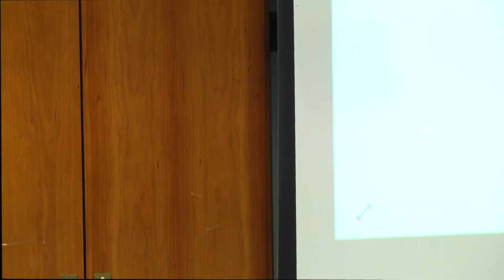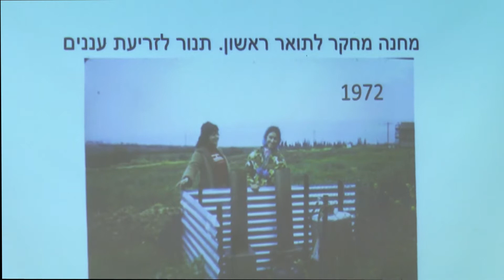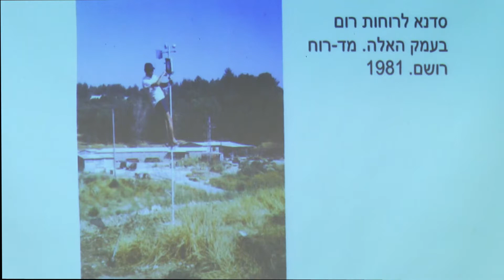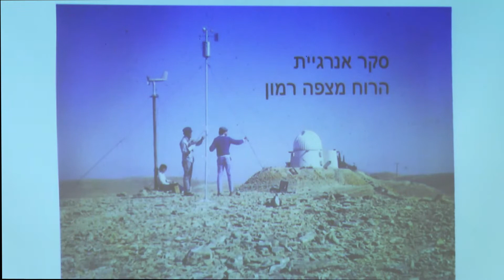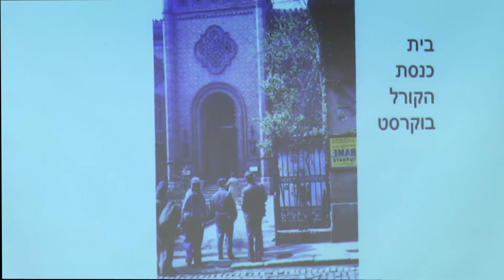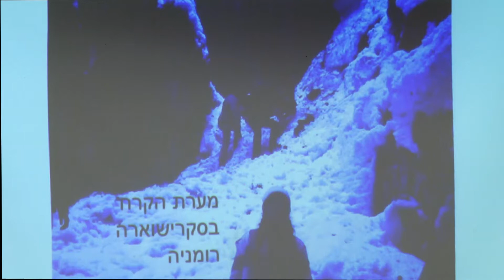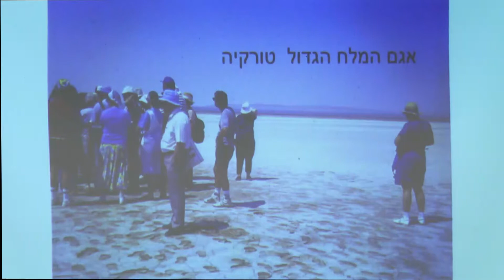פרופ' משה ברור מדליק נרות חנוכה בכנס חדשנות במרחבי אי-ודאות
הדלקת נרות חנוכה בכנס האגודה הגאוגרפית הישראלית ה-59 - חדשנות במרחבי אי-וודאות, לרגל יובל שנים למחלקה לגיאוגרפיה וסביבה באוניברסיטת בר-אילן. הכנס התקיים ב-10-9 בדצמבר 2018.